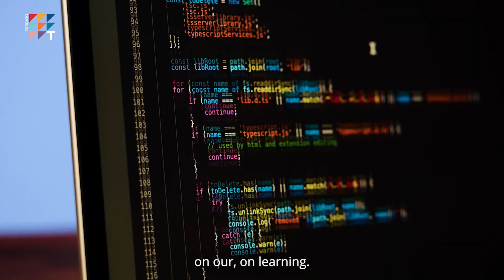Trebas Testimonial by John Msigwa | Diploma in Cybersecurity Specialist Co-op | Toronto Campus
In this video testimonial, John Msigwa will discuss his experience studying the Diploma in Cybersecurity Specialist Co-op at Trebas.

With a background in IT and coding in his home country of Tanzania, John came to Trebas to further his skills and experience and to find opportunities in the Canadian industry.

John appreciated the hands-on and informative learning that Trebas provided, as well as the guidance of the knowledgeable and encouraging instructors.